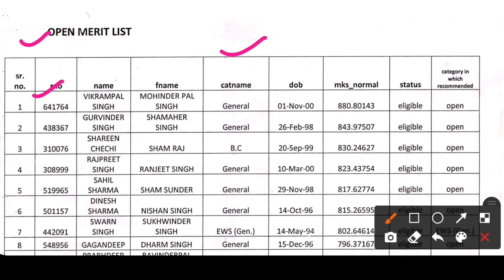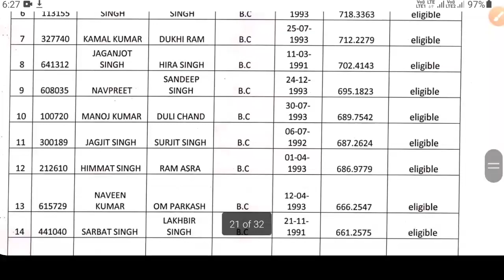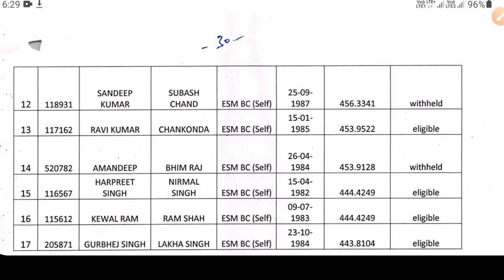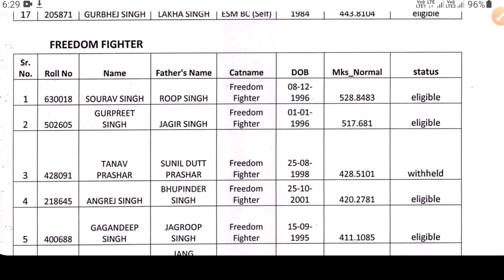🔥 Big Update PSSSB Jail Warder/Matron Result Out || Final Merit List Out